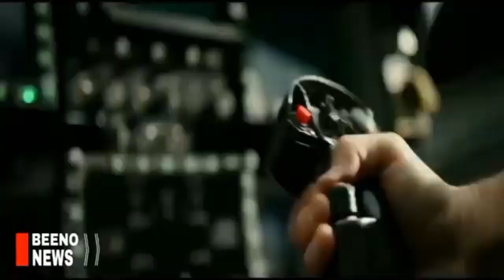ຈີນ ກ່າວປະນາມ ເດີນຫນ້າທ້າທາຍ ອຳນາດຂອງ ເມກາ